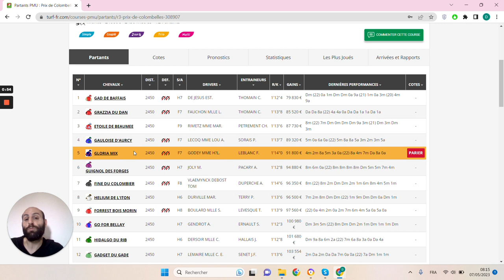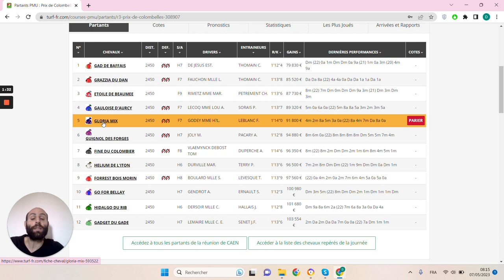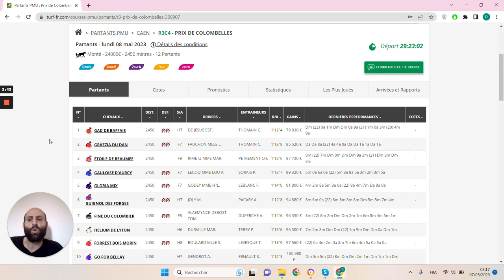🔥1 jour 1 pari 🔥 Pronostic du 08/05 : Bien parier et gagner aux courses hippiques !